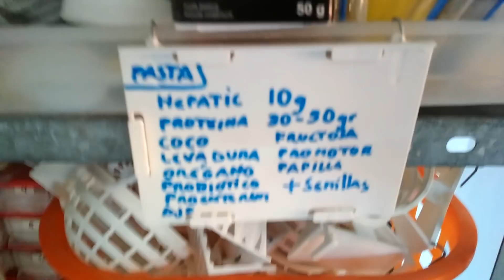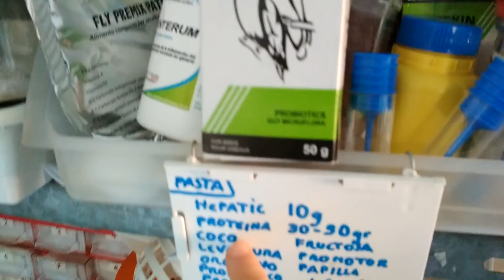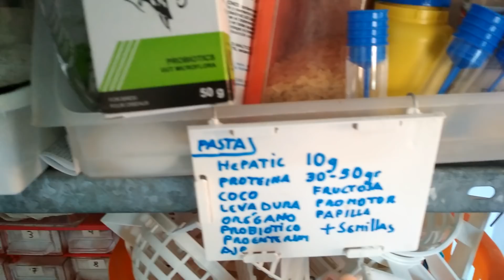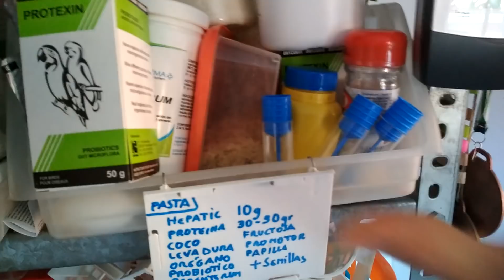¿QUÉ LE ECHO A LA PASTA?